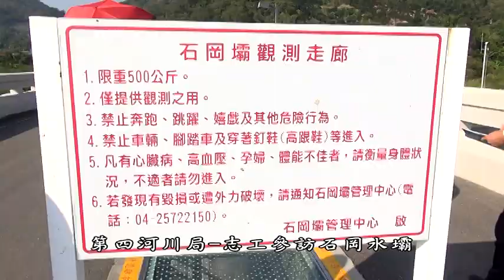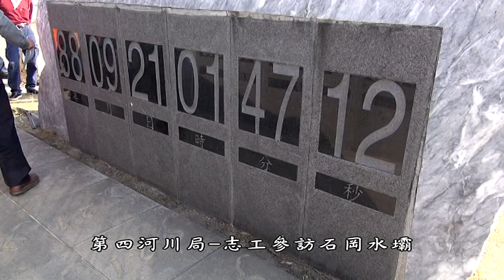經濟部水利署第四河川局 志工參訪石岡水壩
石岡壩係完全由國人自行設計、施工之混凝土重力壩，自完工後便供應大台中地區與彰化縣部份地區之公共給水、工業用水、農業灌溉用水與台中港船舶用水，與台灣中部地區之經濟發展有著密不可分之關係。
民國88年9月21日發生集集大地震，石岡壩附近受地形隆起及偏移情形，造成石岡壩之堰體、溢洪道閘門、輸水隧道等受到嚴重不等的毀損，致使其原有之引水及調蓄功能嚴重受損，更直接使中部地區面臨嚴重的缺水窘境。
經水利署及中區水資源局的協力下，除以緊急搶修的方式，迅速解決台中地區之供水問題，也進一步擬定石岡壩災後修復之近程、中程及遠程計畫，依序執行。至民國89年底，全部緊急修復工程完工，更於90年底完成新增設之魚道新建工程，使石岡壩在地震後有了新的蛻變風貌，重新出發。